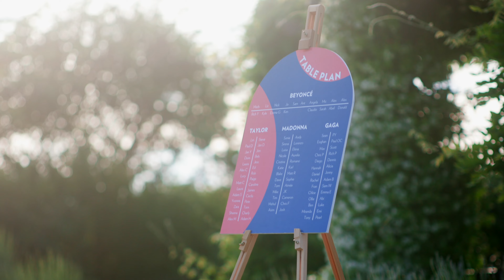Beautiful wedding in Umbria ✨ Castello di Petrata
Join us in reliving this Sam and Ant's wedding day in Umbria!

The most magical ceremony followed by one of the best and most fun receptions filled with love and beautiful moments 🤍